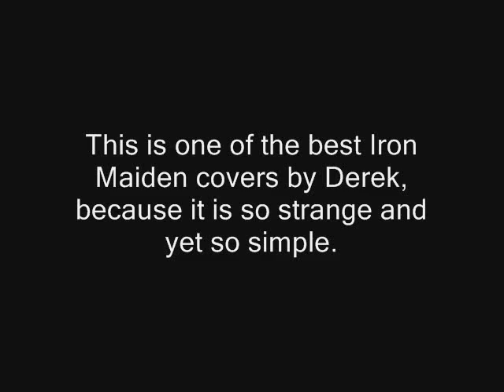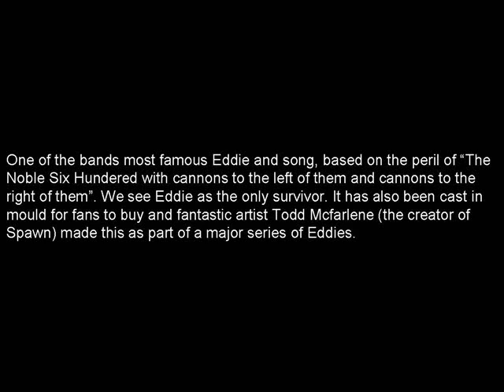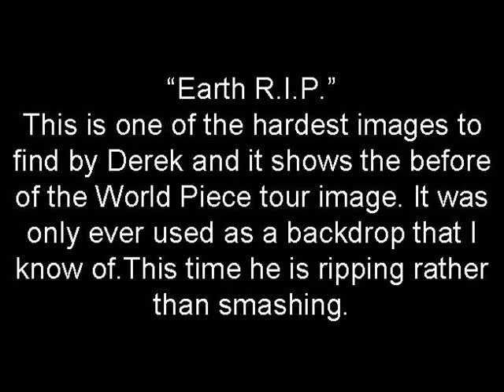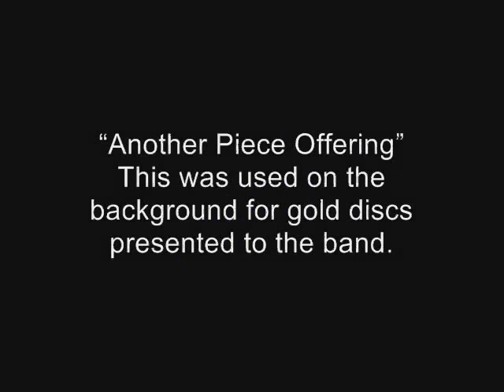Iron Maiden Eddie Collection: 1983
My special thanks to Derek Riggs, Ross Halfin, Suse, Jerry Salem, Maidenfans.com and everybody for their help to gather all the pictures and artwork to make this video.

I dedicate this video to the Iron Maiden members and to all the fans like me.